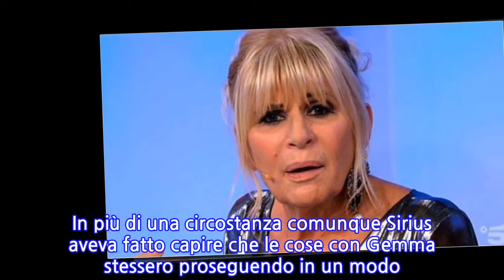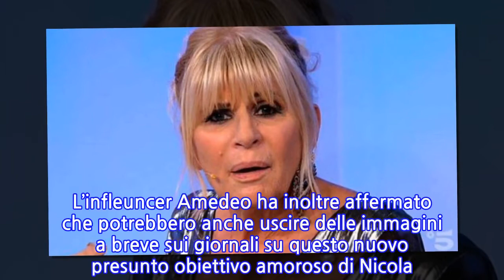“Con una mora giovane”. Nicola Vivarelli, addio Gemma Galgani. C’è una nuova...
“Con una mora giovane”. Nicola Vivarelli, addio Gemma Galgani. C’è una nuova fiamma...
Sono innumerevoli le voci che stanno circolando in questo periodo sulla strana conoscenza tra Gemma Galgani e Nicola Vivarelli. I due non si vedono ormai da un po’ e sembra sempre più vicina l’interruzione di ogni rapporto. Anche perché le indiscrezioni sul giovane vanno in un’altra direzione rispetto alla Dama di ‘Uomini e Donne’. Starebbe infatti conoscendo in maniera più approfondita una ragazza, con la quale avrebbe avuto anche diversi incontri faccia a faccia negli ultimi giorni. In più di una circostanza comunque Sirius aveva fatto capire che le cose con Gemma stessero proseguendo in un modo tutt’altro che ottimale. Aveva infatti riferito di aver ricevuto diversi no dalla donna sulla possibilità di uscire insieme. Le affermazioni riportate sul suo profilo Instagram nel recente passato hanno quindi aumentato sempre più le possibilità che con la Galgani non nascerà nulla di importante. In attesa di capire cosa succederà a settembre, ecco la ‘bomba’ su Nicola. A parlare di questa probabile fiamma di Vivarelli ci ha pensato Amedeo Venza, il quale ha detto: “Scoop. Nicola, alias nipotino di Gemma, ha dimenticato la dama ed è spesso in giro con una nuova donna, più convincente e vicina ai suoi canoni estetici ed anagrafici”. Venza ha aggiunto altri dettagli su di lei: “La mora in questione avrebbe 30 anni e l’altro giorno erano insieme in un bar all’aperto”. Poi l’uomo, sempre sul social network, ha ironizzato sulla vicenda in questione. La Dama avrebbe dunque chiuso ogni legame durante una telefonata effettuata qualche giorno fa. L’infleuncer Amedeo ha inoltre affermato che potrebbero anche uscire delle immagini a breve sui giornali su questo nuovo presunto obiettivo amoroso di Nicola. Ha concluso, dicendo: “Da un eccesso all’altro”. Al momento non risultano dichiarazioni da parte di Gemma, ma qualche particolare in più è stato annunciato dall’amica Ida Platano, sempre attraverso i social. Ida ha fatto comprendere che sia lei che Gemma vogliono vivere nella massima riservatezza questo momento. Ricordiamo infatti che la Platano si è lasciata con Riccardo Guarnieri. Per quanto riguarda il nuovo inizio del dating show di Maria De Filippi, si parla del 14 settembre, ma presumibilmente le prime puntate saranno già registrate a partire dagli ultimi giorni del mese di agosto.
INFORMATION
• Source: caffeinamagazine